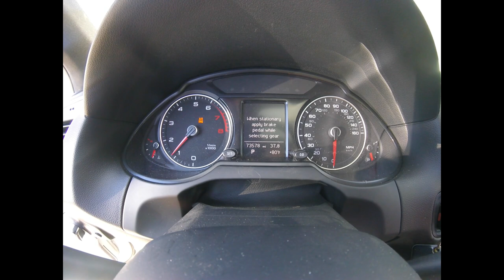Finally dealing with Carbon Cleaning (Catch Can Doesn't Do This for You)